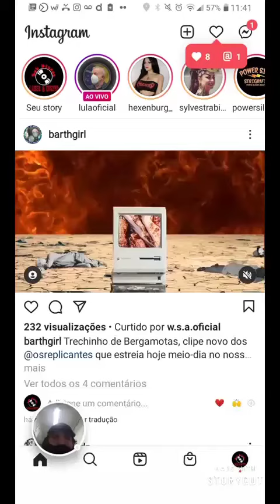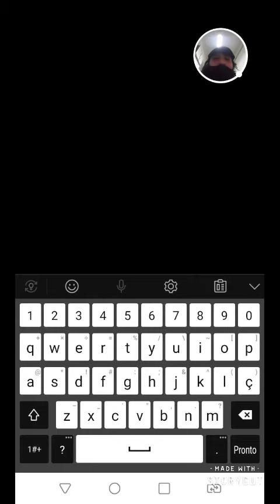Tutorial trocando e add contas no instagram.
Um vídeo rápido uma dica super importante para quem precisa usar mais de uma conta no instagram.